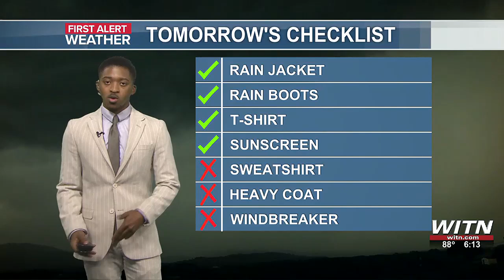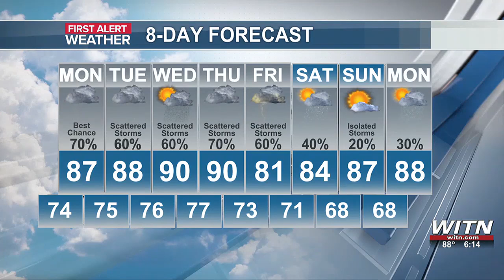Russell’s First Alert Forecast: Daily Showers and Thunderstorms Expected Throughout the Week